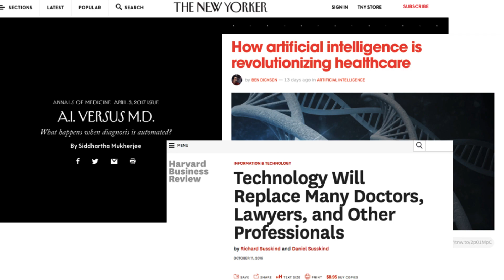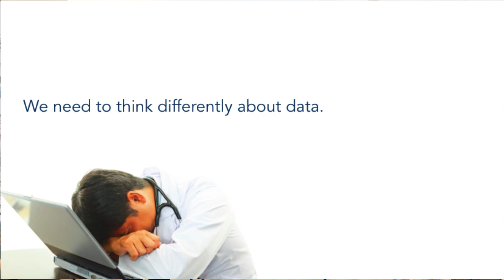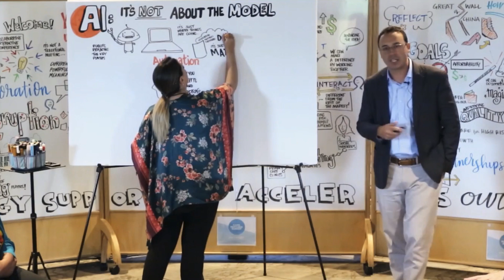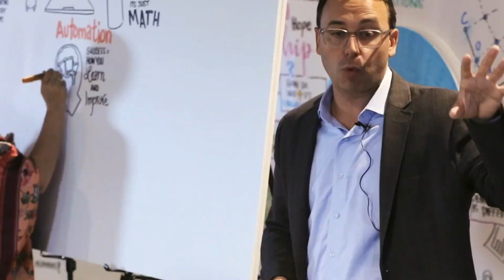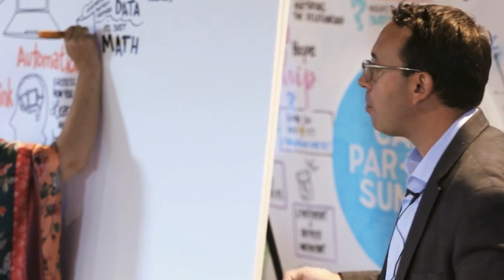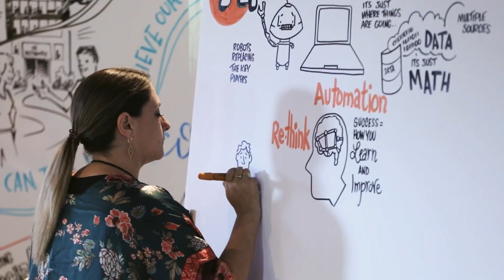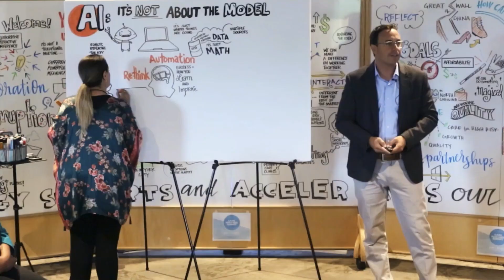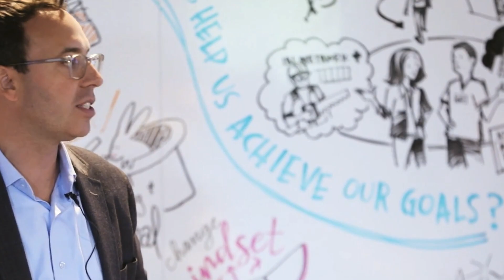Machine Learning in Healthcare - Thinking Beyond Fee for Service Analytics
Learn what machine learning is and why it is critical to value-based care. More importantly, learn how our thinking about data and analytics needs to change in order to make value-based care successful.